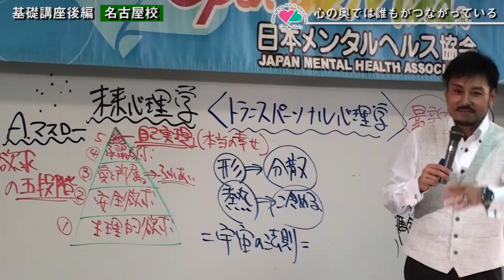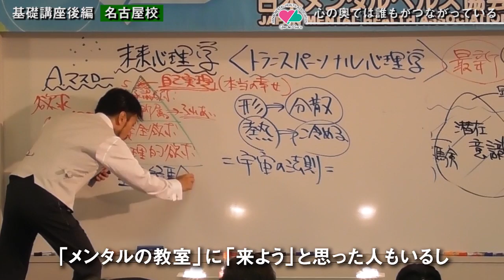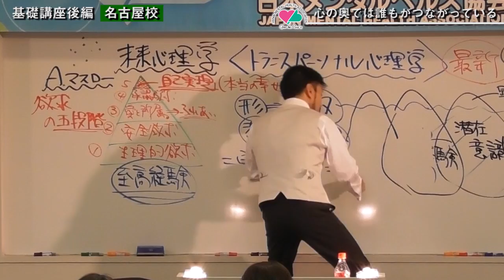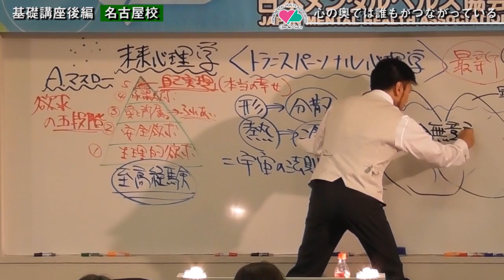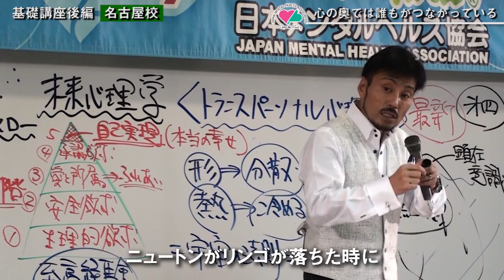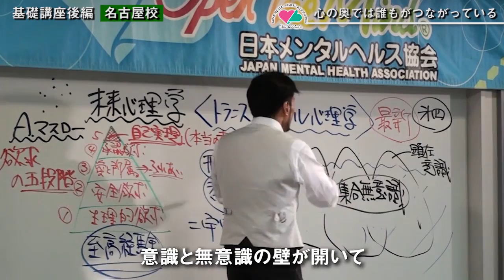心の奥では誰もがつながっている